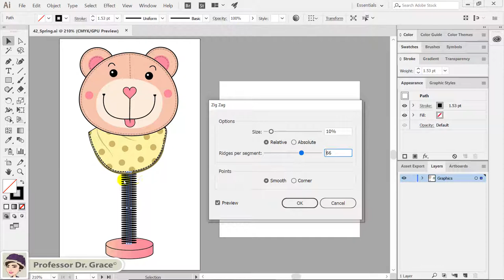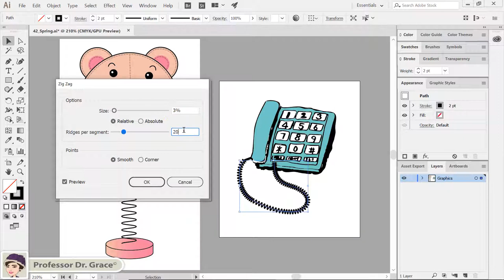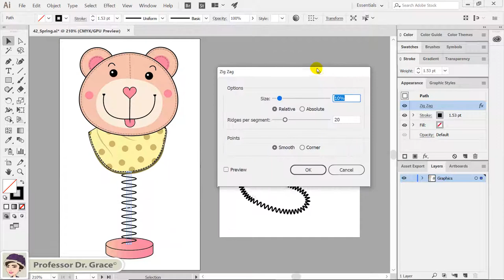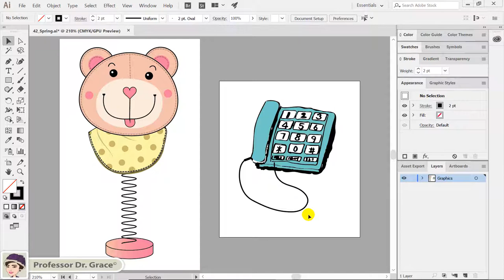일러스트레이터 강좌 #46. [Zig Zag] 효과로 스프링 만들기